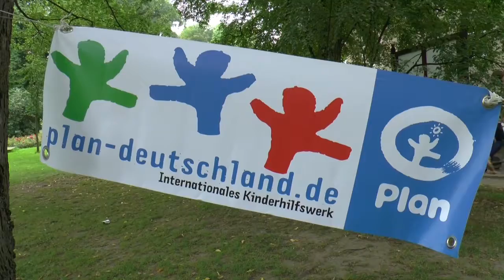Impressionen vom Zückertütenfest im Dresdner ZOO 2016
Am 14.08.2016 fand im Dresdner ZOO das Zuckertütenfest für alle Schulanfänger der Stadt statt. Wir waren mit der Kamera dabei.